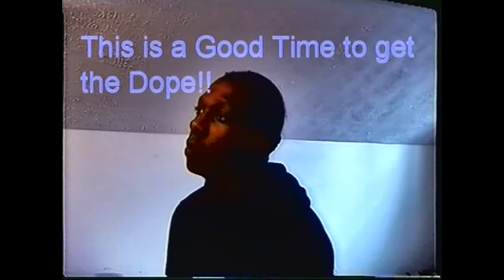SHORT FILM #10 (MAY) "I GOT U"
CLASSIC! HOPE YALL ENJOY! HATE ITz SO DARK THO.